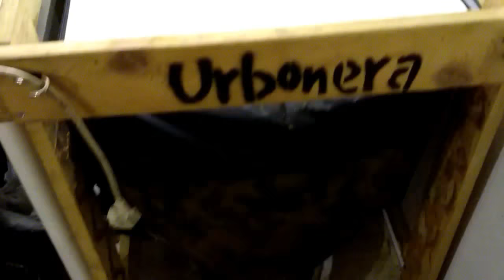Consejos para el invierno continuación. Vermicompostador Urbonera